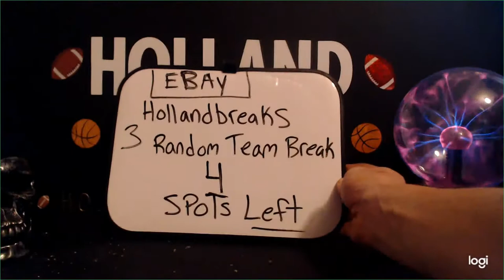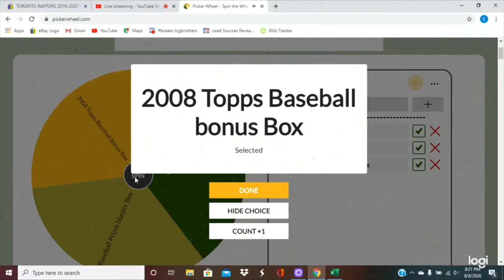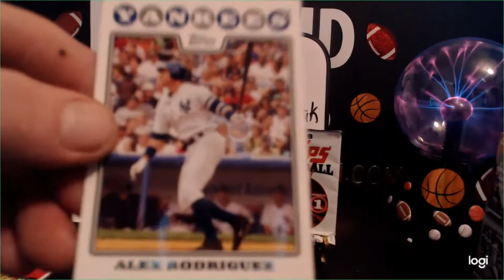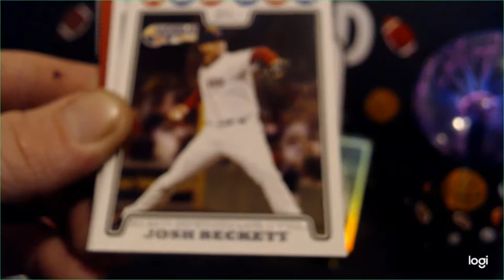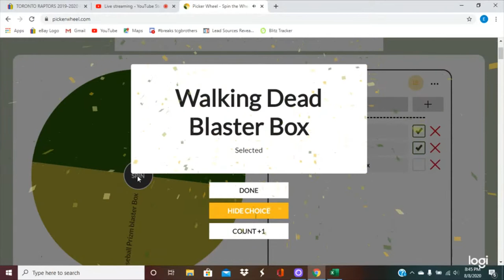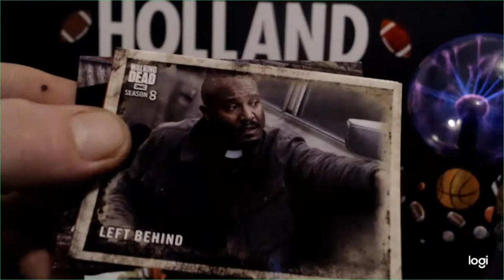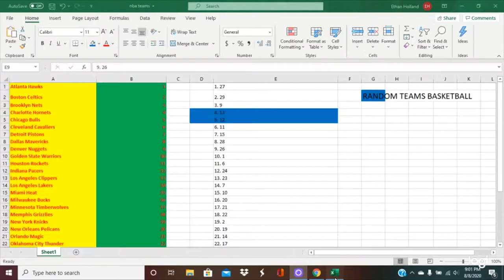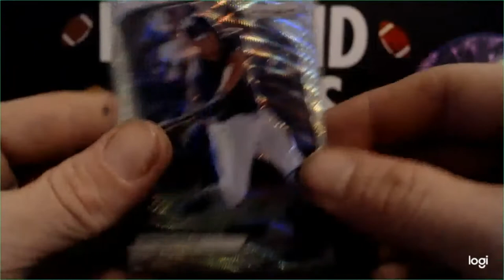Random Box Opening 2008 Baseball Box and 2020 Prizm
Card collecting, box breaking, for fun.I order from eBay and will see what comes in packs,also will see if anything good comes out of packs bought online from  ebay shops. Soon will be group breaking off ebay but for now just some fun to get me warmed up. Have a good day all!